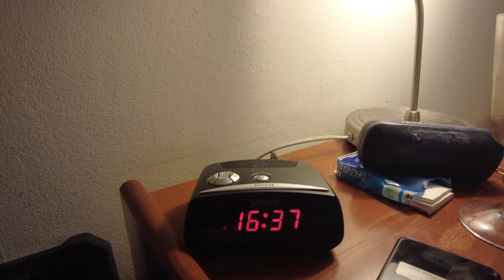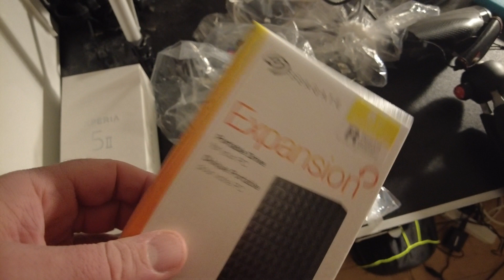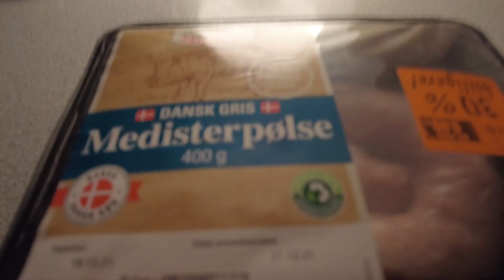MongoTV_7985 - BAD OG BARBERING MANDAG AFTEN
God MANDAG AFTEN. Så fik jeg endelig langt om længe taget mig sammen til, at komme i bad og få en barbering :-) Det skulle jeg have gjort 2 dage siden. Klokken den er 16.45 og snart 17. Jeg har en pakke medisterpølse, som jeg vil stege snart i aften, og koge ris til, og lune et halvt glas brun sovs. Men jeg vil lige ligge og tørre nu i min seng. Jeg ville gerne UD og gå en tur i aften i mørke og optage video, inden det sne og is forsvinder. Men jeg skal have spist mit varme aftensmad først og slå mave lidt. Godaften.